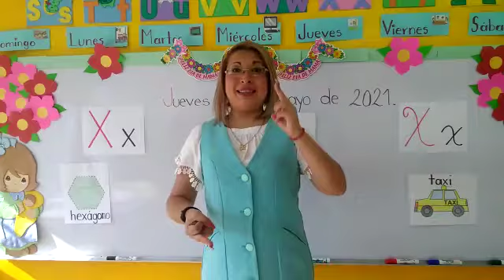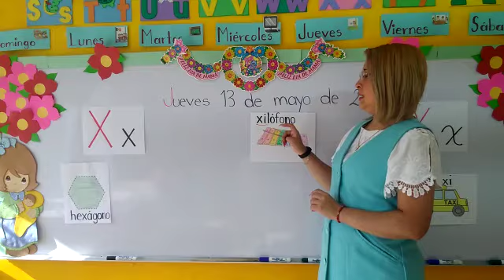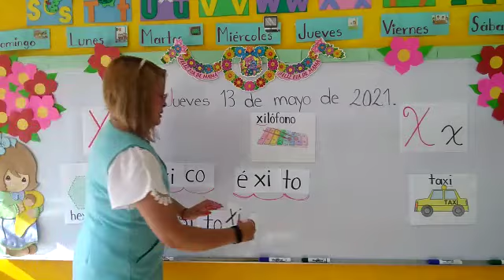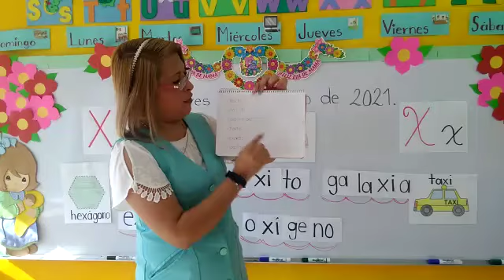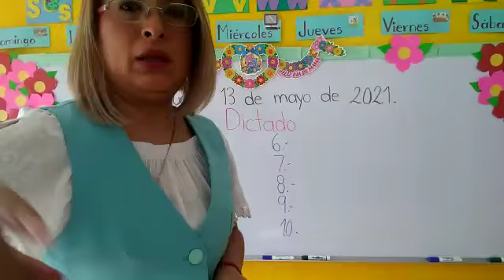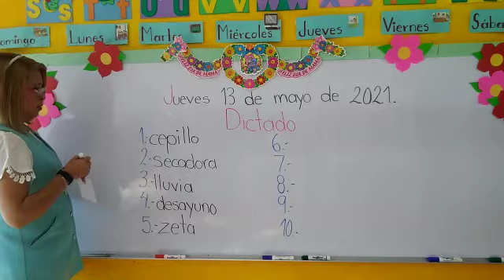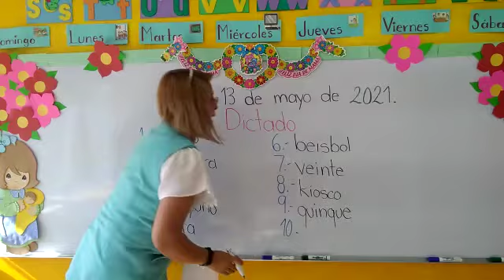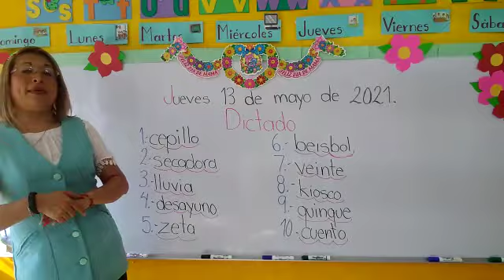Jueves 13 de Mayo del 2021."Jardín de Niños Winnky".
Grupo: Pre-primaria.
Tema:"Palabras con la letra X x"